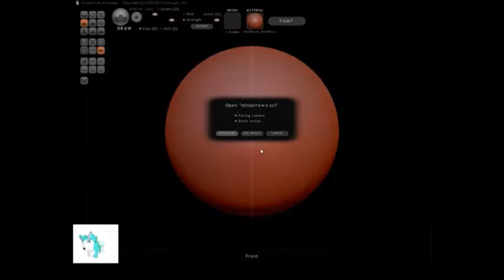3D Model for MistArrowz